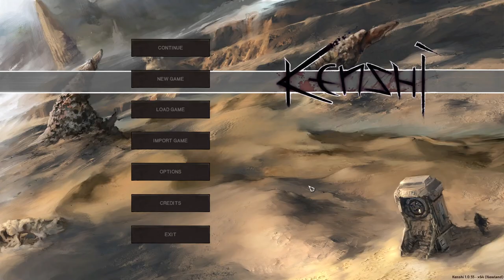Kenshi Longplay Part 1 - No Pause & No Map. Ironman. Vanilla.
Come join me as I do a long play of Kenshi. In this 2 part series, you will see me complete a custom challenge I made for myself. I start off as pale Scorchlander named Smurf Momuso. Smurf is a mute character who can not initiate dialogue with anyone.

This playthrough was meant to be a Solo Ironman, but an unexpected Slave I freed joins my team and I couldn't turn him down. But it remained an ironman mode challenge. Also, a vanilla playthrough, with just a No Pause and No Map mod used + a custom start to the traditional Rock Bottom start.

The goals of my challenge are pretty simple:
- Lose my right arm specifically vs a Skimmer
- Can only use robotic arms looted/found
- Can never eat Raw meat from a Skimmer
- Ally with the Skimmers
- Make the U.C. Hostile